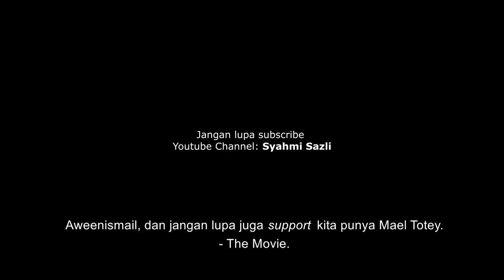Siapa Aween, Pelakon Baru Mael Totey The Movie? Finalis Dewi Remaja?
Siapakah Aween Ismail? Macam mana dia boleh terlibat dengan Mael Totey The Movie?